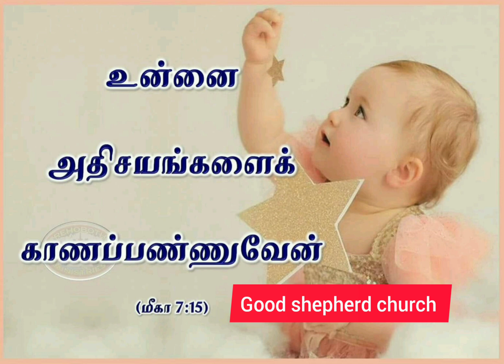Today promise word#இன்றையவேதவசனம் johnson chengalpattu #20.12.22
Good shepherd church
johnson chengalpattu